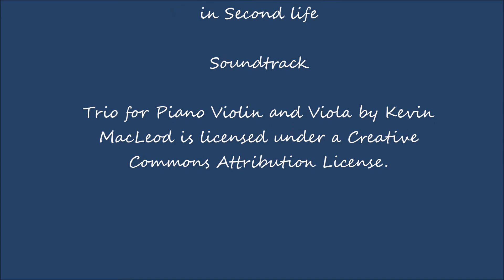Bedtime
Bedtime, a poem by Klaus Bereznyak written in response to a prompt set in an installation at the Former Chair Conservatory at Shoshin Acres, Sedge in Second Life.